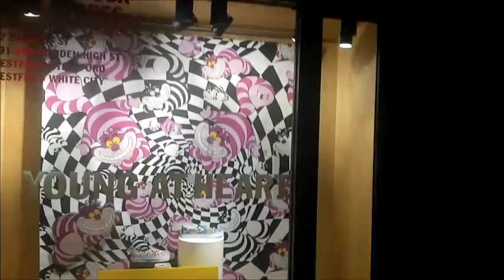A day out to House of Vans with Kelly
Today I go to House of Vans with my friend Kelly. I had a hour lesson and then four hour skateboarding but did not film everything. Enjoy